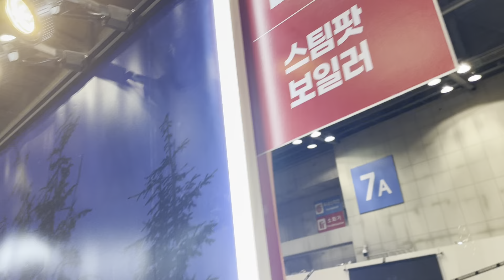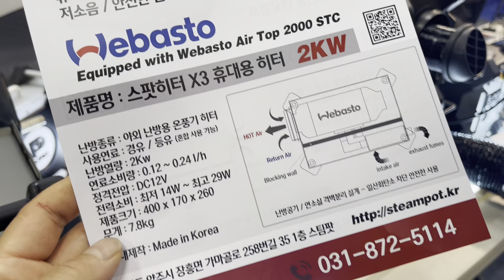스팀팟 스팟히터X 이동식 온풍기 차박 무시동히터 고카프 캠핑박람회 전시증 신형 스팟히터 X2, X3